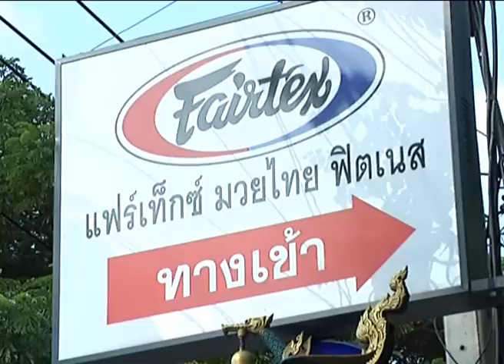Stephen Meikle; Fairtex fighter and British IKF welterweight champion, train at Fairtex Bangplee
After long preparation at Fairtex Bangplee, Stephen win at Lumpinee stadium and finally get his first title; British IKF welterweight title.